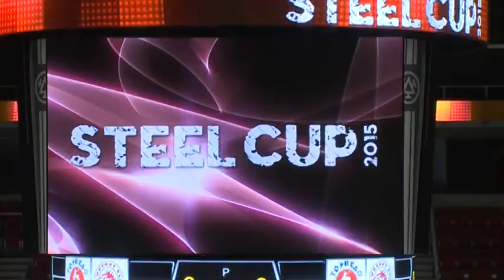IFKTV - Třinecký magazín - 28.8.2015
Stavba IVC pokračuje bez komplikací / Nové hlásiče ve městě / Děti si užily bojovku v lesoparku / Dožínky v Gutech /8 Další díl Na návštěvě u sousedů / Třinecký fotbal má nového trenéra mužů / Slezská diakonie hledá dobrovolníky / Pěvecké sbory zvou děti do svých řad / ČCK zve na zábavné odpoledne na Osůvky / Další díl Na návštěvě u sousedů